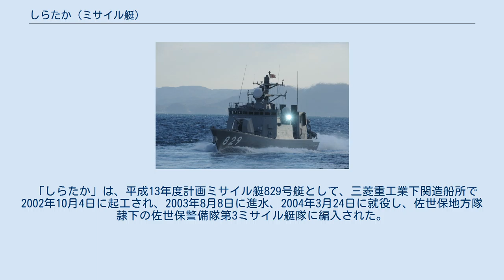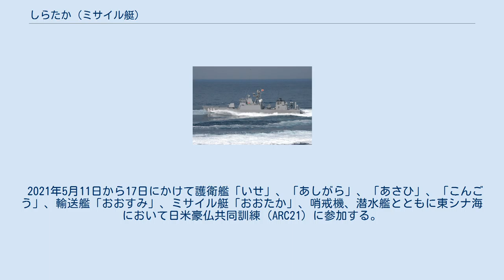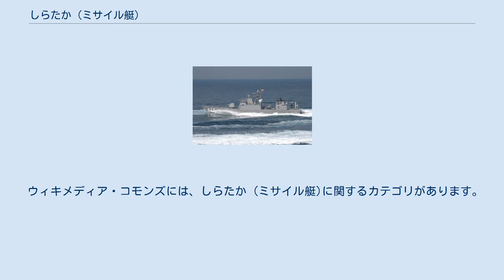しらたか (ミサイル艇)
しらたか（ローマ字：JS Shirataka, PG-829）は、海上自衛隊のミサイル艇。
はやぶさ型ミサイル艇の6番艇。
艇名は「白鷹」に由来する。
水雷艇「白鷹」、敷設艦（急設網艦）「白鷹」に次いで日本の艦艇としては3代目である。
 「しらたか」は、平成13年度計画ミサイル艇829号艇として、三菱重工業下関造船所で2002年10月4日に起工され、2003年8月8日に進水、2004年3月24日に就役し、佐世保地方隊隷下の佐世保警備隊第3ミサイル艇隊に編入された。
 2009年4月14日から4月27日、長崎県平戸沖漁船転覆事故による行方不明者捜索に参加。
 2015年8月29日午後9時半頃、中露合同軍事演習「海上連合2015（Ⅱ）」を終えて上対馬北東65kmを南西に航行するソブレメンヌイⅡ級ミサイル駆逐艦「泰州」と玉亭Ⅱ級揚陸艦「雲霧山」を発見、監視した。
その後対馬海峡を南下して東シナ海に入っている。
 2016年8月16日午後7時頃、上対馬北西15kmを北北東に航行する江凱Ⅱ型フリゲート「荊州」、「揚州」、福池型補給艦「千島湖」を発見、監視した。
その後対馬海峡を北上している。
 2016年8月20日、上対馬南東50kmを航行する江凱Ⅱ型フリゲート「衡水」、旅洋Ⅱ型ミサイル駆逐艦「西安」、福池型補給艦「高郵湖」を発見、監視した。
その後対馬海峡を南下した。
 2016年8月25日午後8時頃、上対馬東50kmを航行する江凱Ⅱ型フリゲート「荊州」、「揚州」、福池型補給艦「千島湖」を発見、監視した。
 2016年10月20日、上対馬北東100kmを南南西に航行するウダロイ級ミサイル駆逐艦「アドミラル・トリブツ」、ソブレメンヌイ級ミサイル駆逐艦「ビストリイ」、ボリス・チリキン級補給艦「ボリス・ブトマ」、イングル級曳船「アラタウ」を発見、監視した。
その後対馬海峡を南下して日本海から東シナ海に入っている。
 2017年1月12日午後6時頃、下対馬南西200kmを北に航行するウダロイ級ミサイル駆逐艦「アドミラル・トリブツ」、ボリス・チリキン級補給艦「ボリス・ブトマ」を発見、監視した。
 2018年12月11日、鹿児島南方海空域において海上保安庁と不審船対処に係る共同訓練を実施した。
海保からは巡視船「とから」、巡視船「かいもん」及び巡視船「たかちほ」が参加した。
 2021年5月11日から17日にかけて護衛艦「いせ」、「あしがら」、「あさひ」、「こんごう」、輸送艦「おおすみ」、ミサイル艇「おおたか」、哨戒機、潜水艦とともに東シナ海において日米豪仏共同訓練（ARC21）に参加する。
米海軍からはドック型輸送揚陸艦「ニューオリンズ」、豪海軍からはフリゲート「パラマッタ」、仏海軍からは強襲揚陸艦「トネール」、フリゲート「シュルクーフ」が参加し、防空訓練、対潜訓練、着上陸訓練を実施する。
 ウィキメディア・コモンズには、しらたか (ミサイル艇)に関するカテゴリがあります。